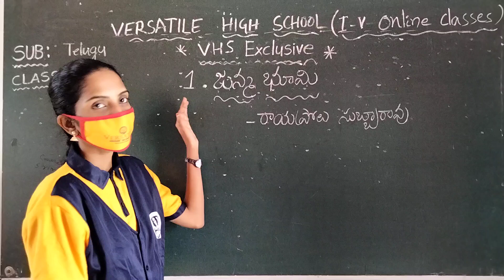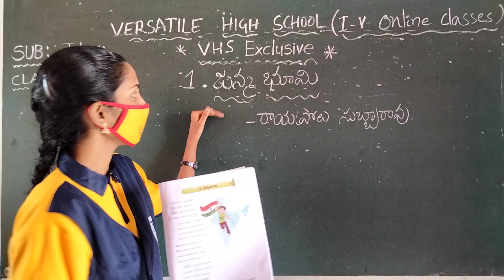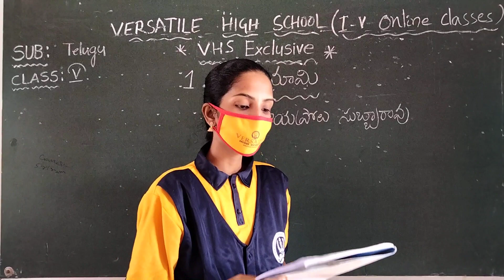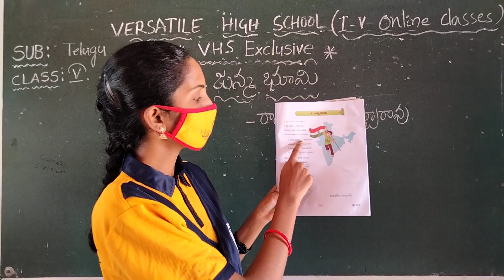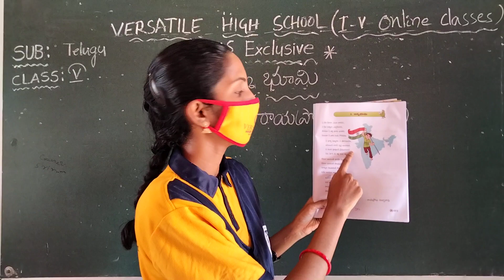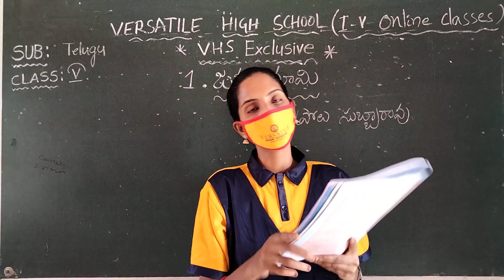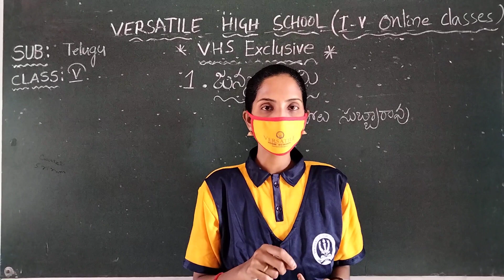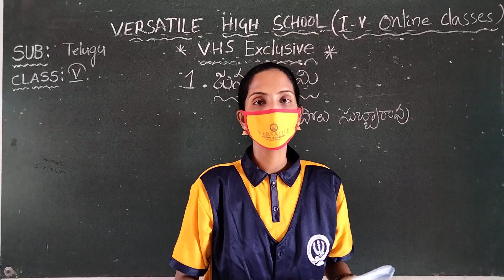VERSATILE HIGH SCHOOL. MAHABUBABAD/VTH TELUGU JANMABHUMI